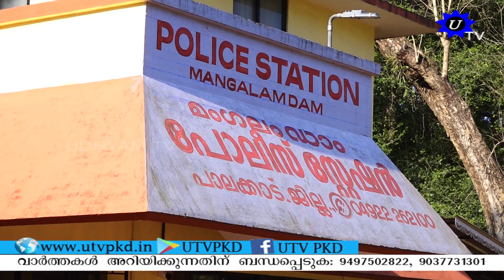മംഗലംഡാമിൽ ആദിവാസി യുവാവിനെ കൊലപ്പെടുത്തി; പ്രതികൾ പിടിയിൽ.